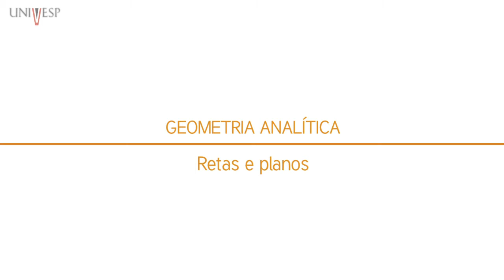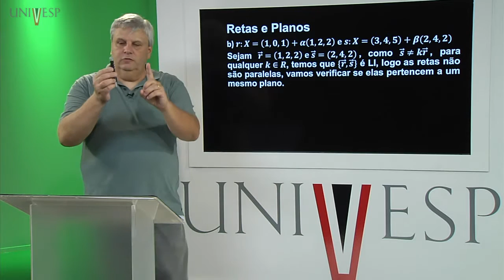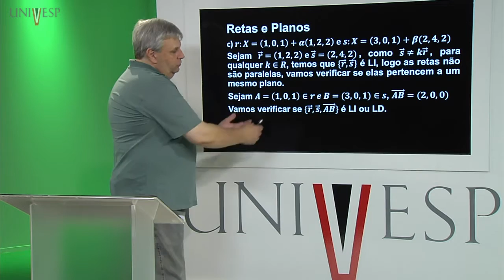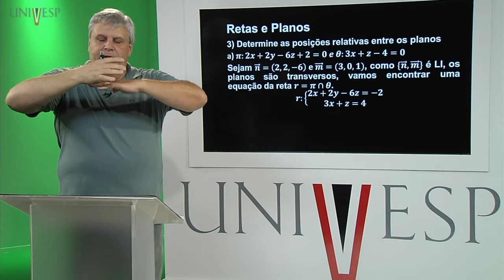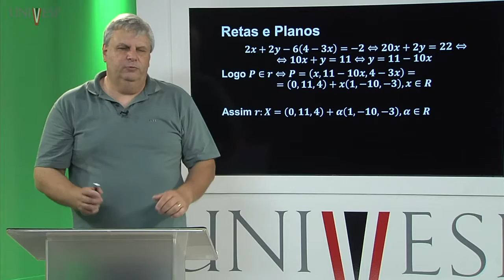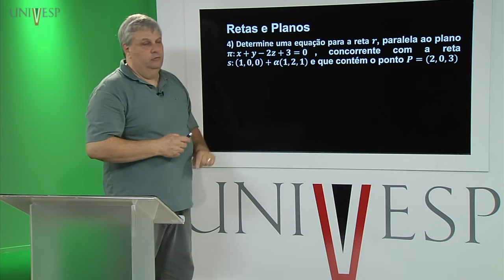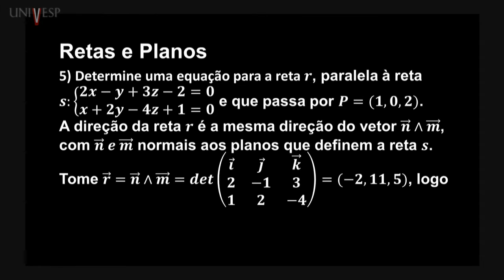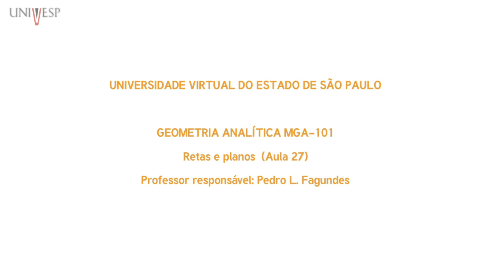Geometria Analítica - Aula 27 - Retas e planos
Geometria Analítica - MGA - 101
Licenciatura em Física
Licenciatura em Matemática
Universidade Virtual do Estado de São Paulo - Univesp
Professor responsável: Pedro Fagundes
Professor Ministrante: Pedro Fagundes